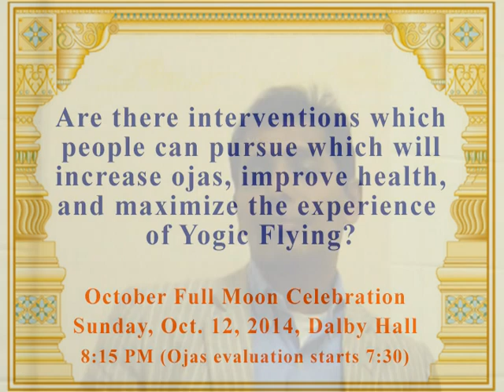Ojas and the Physiology of Yogic Flying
A brief summary of Ojas and its role in health and in Yogic Flying. For the full story about Ojas, attend the October Full Moon Celebration on 12 October 2014, 8:15 PM in Dalby Hall, on the campus of Maharishi University of Management.